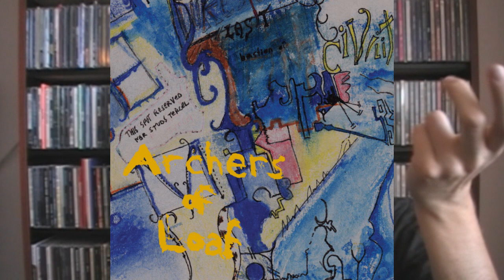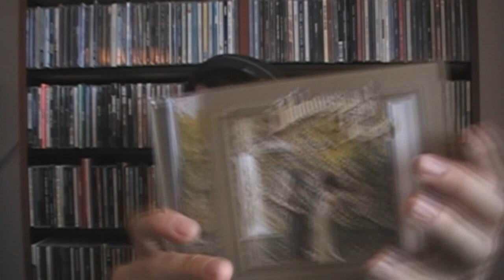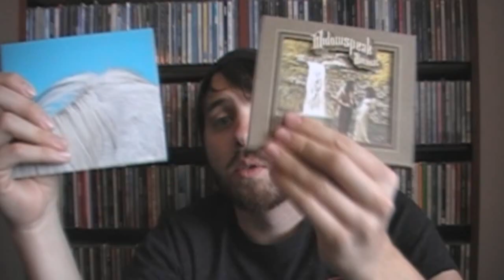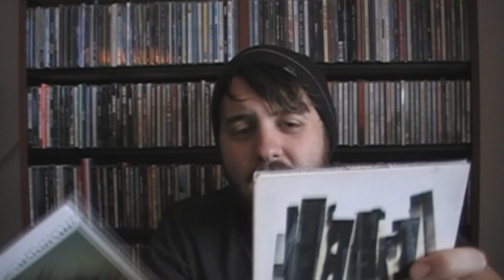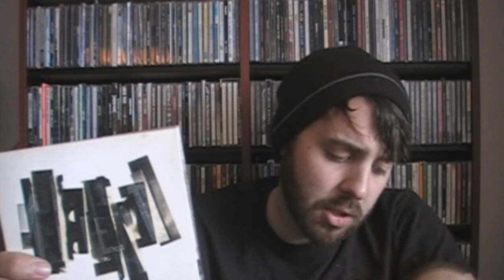WILT Vlog: Double Up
There certainly are a lot of strange noises being made outside of my apartment... Either way I'm still here to show you the latest additions to my collection. In this installment, I will be presenting 4 pairs of 2 albums each by 1 band (math)! This may not be the only vlog to feature albums in pairs. I liked the format of it and how the final draft turned out. It was fun to have 2 back-to-back albums in one video. We'll see what happens in the future.

OLIN'S PICKS:
1) "Vee Vee" by Archers of Loaf
2) "All The Nation's Aiports" by Archers of Loaf
3) "Almanac" by Widowpeak
4) "All Yours" by Widowpeak
5) "The Sunset Tree" by The Mountain Goats
6) "We Shall All Be Healed" by The Mountain Goats
7) "The Great Destroyer" by Low
8) "Trust" by Low

ADDITIONAL MUSIC:
"Best Girl" by Trocadero
"Saline" by Trocadero